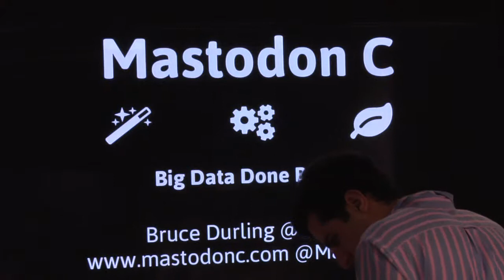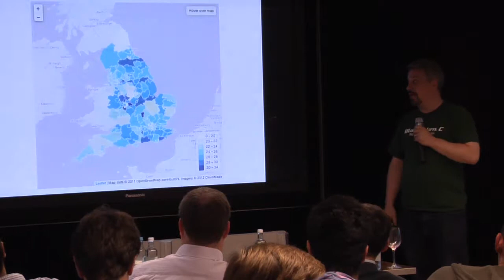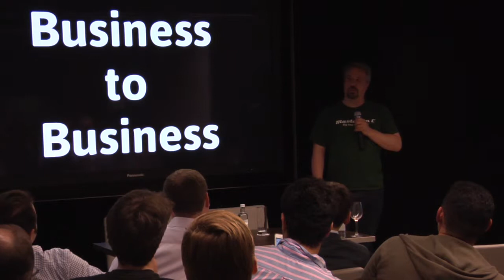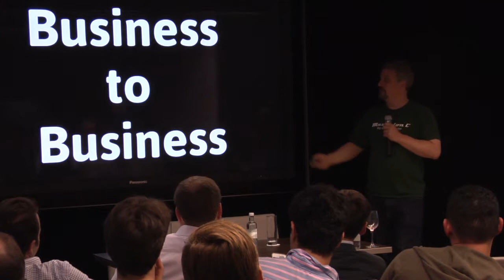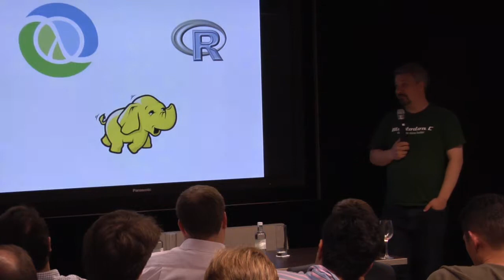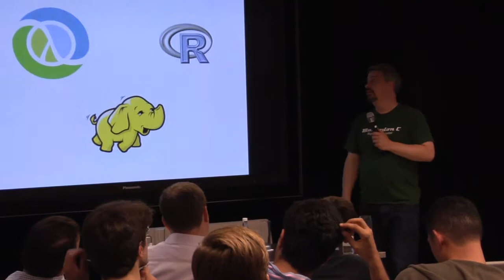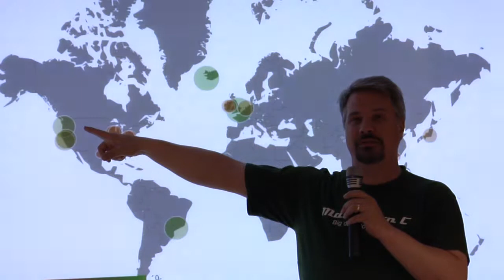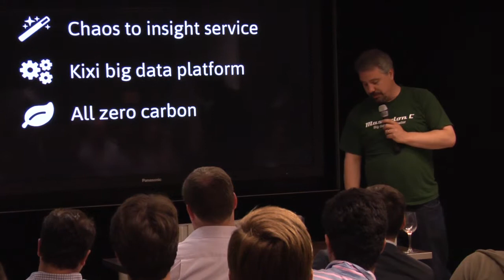BRUCE DURLING - Saving the World with Big Data.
Bruce is the CTO and co-founder of Mastodon C. He is also one of the co-founders of the London Clojurians and London Python Dojo.
He loves automating drudgery away with a script, learning a new language in GNU emacs and generally talking nonsense.

Mastodon C are agile big data specialists. Mastodon C offer the open source technology platform and the skills to help you realise that potential, and they do it all on zero carbon infrastructure.